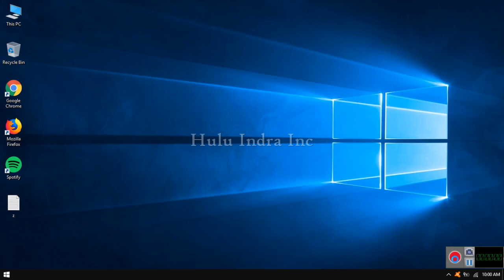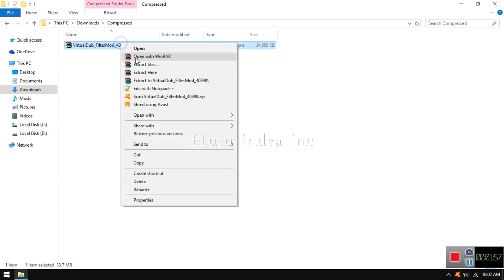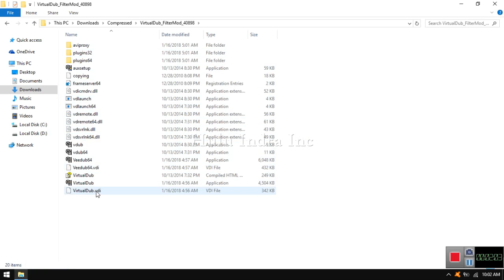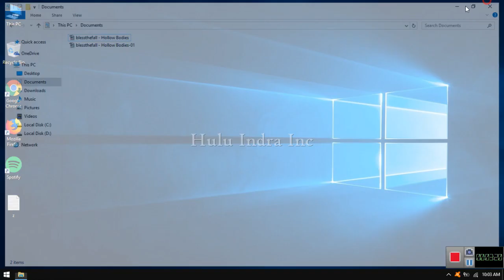How to Cut or Trim Video without Reencoding and Lossing Quality